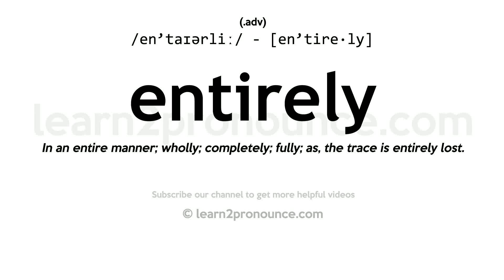Pronunciation of Entirely | Definition of Entirely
Entirely pronunciation | How to pronounce Entirely in English?
/en`taɪərliː/
Meaning of Entirely | What is Entirely?
(1) (adverb) without any others being included or involved; (2) (adverb) to a complete degree or to the full or entire extent (`whole` is often used informally for `wholly`);
What is Entirely | Entirely meaning and definition?